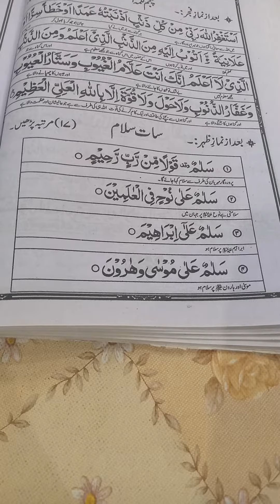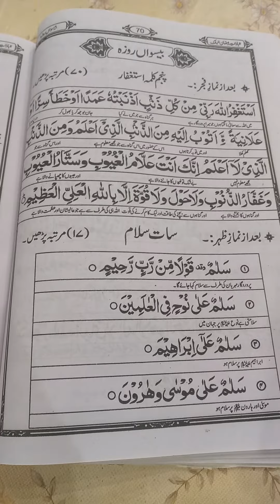سات سلام پڑھ کر پانی پر دم کریں خود بھی پیں اور مریض کو پلاںیں ان شا۶ اللہ کامیابی ہو گی